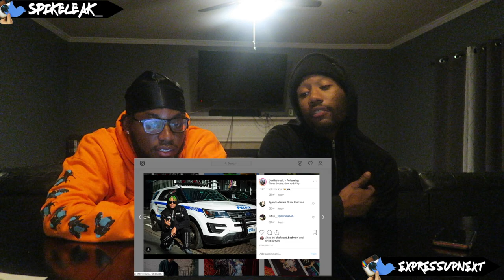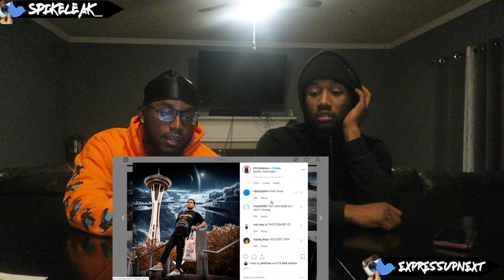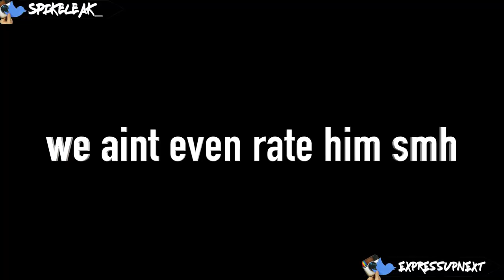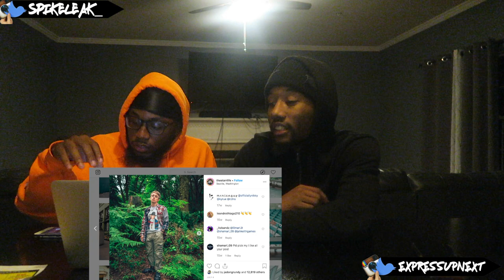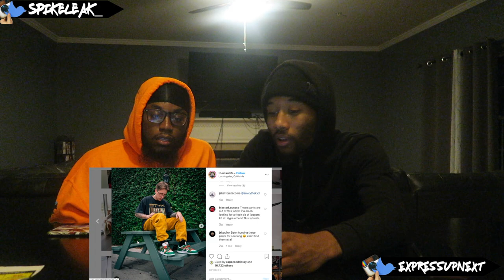RATING FASHION YOUTUBERS STYLES